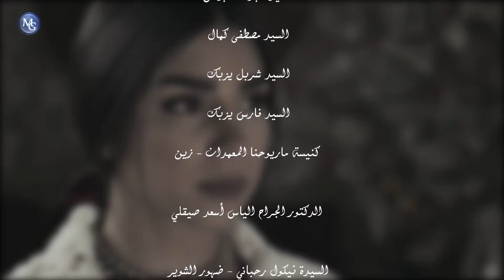Al Basha EP 38 | مسلسل الباشا الحلقة 38